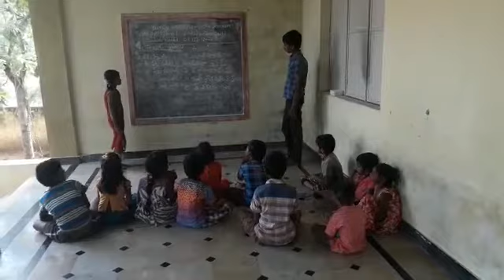Mpps Pedakantivari palli Punjabi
Video from Anjamma